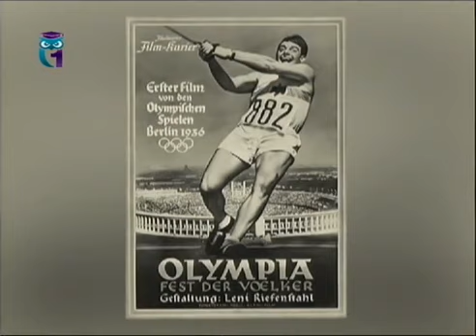(# 14) Советское кино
История России глазами советского человека